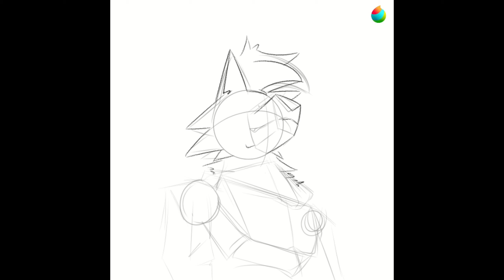Happy Birthday Kuro!!! (Medibang Timelapse)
This was made in 30th July 2024
This day marks the moment of when I started my digital art journey and the birth of my main character: Kuro Ookami!! Wish him a happy birthday!!!.